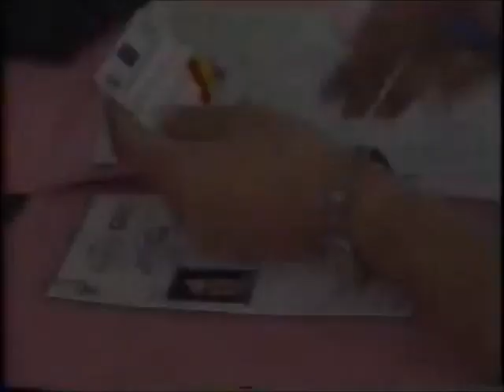WRC 1994 Acropolis Rally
Subaru's first victory in Europe.Flying McRae is disqualified,but Carlos Sainz returns to winning ways.
(Car&Driver VHS)